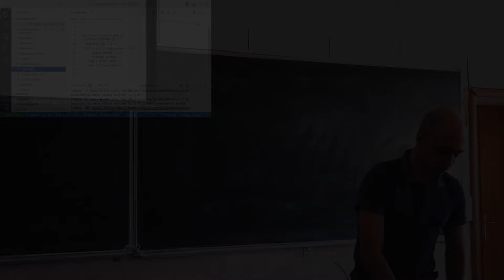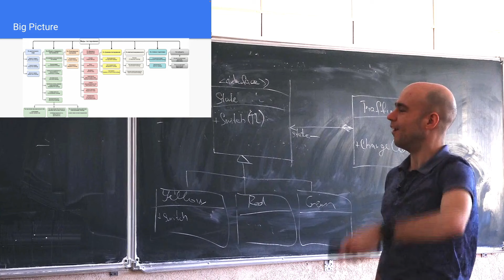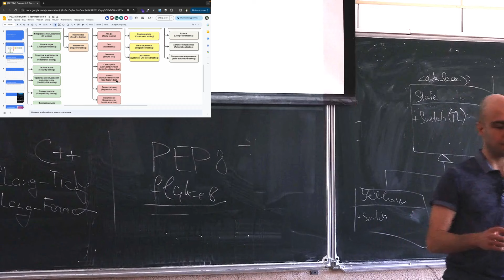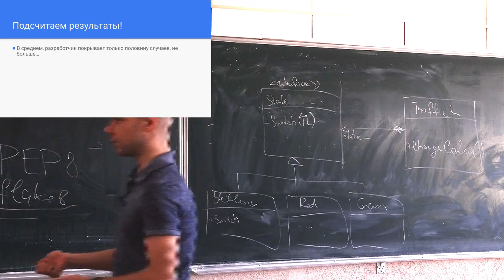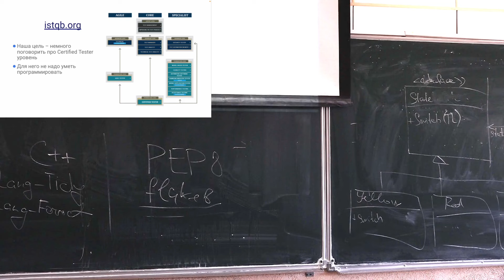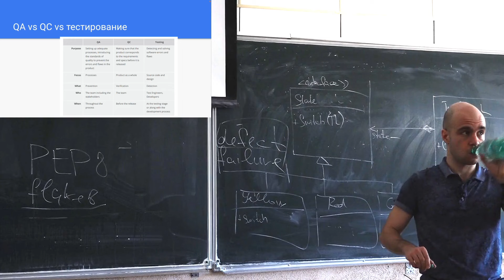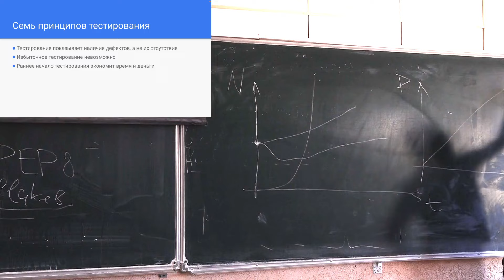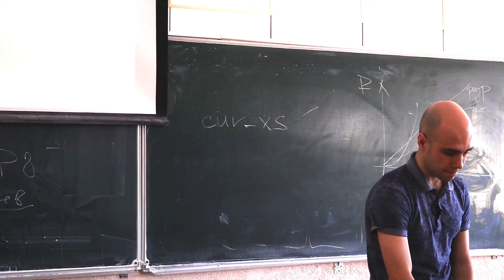Технологии программирования 6. Тестирование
Таймкоды:
00:00:00 - Введение
00:00:05 - Разбор кода паттерна про просьбе
00:11:34 - Тестирование
00:28:14 - Проверка на тестировщика
00:39:48 - Литература
00:48:45 - Задачи тестирования
00:55:12 - QA vs QC vs тестирование
01:00:19 - Тестирование и стандарты качества
01:05:12 - Семь принципов тестирования
01:16:30 - Психология тестирования
01:20:47 - Пирамида тестирования

Лектор: Ахтямов Павел Ибрагимович

Оператор: Егор Савельев
Монтажёр: Николай Зуев